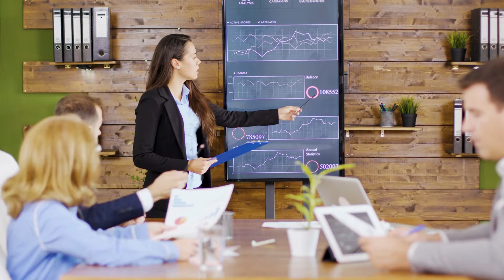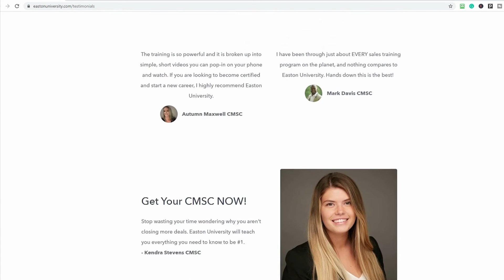Sales Training in Wisconsin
Sales Training in Wisconsin. The best sales training programs in Wisconsin.  Simple, real-world Wisconsin sales training that helps you win more business.

The most respected Sales Training Program in Wisconsin.